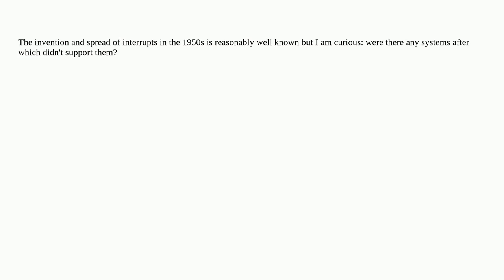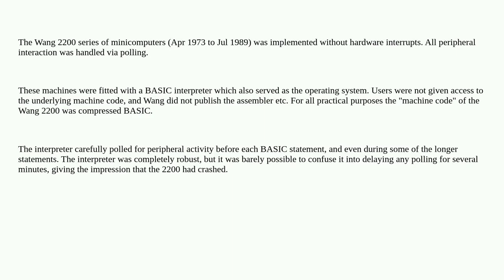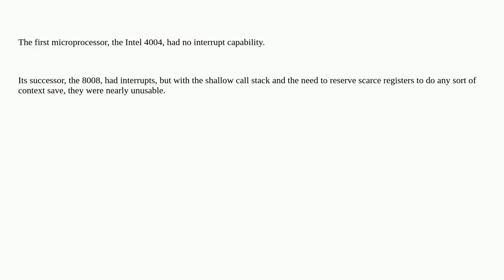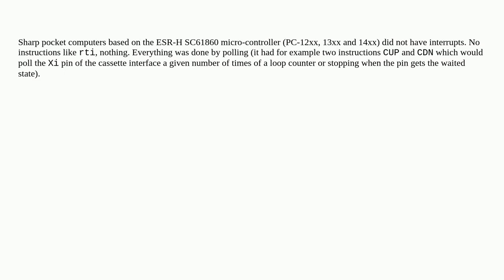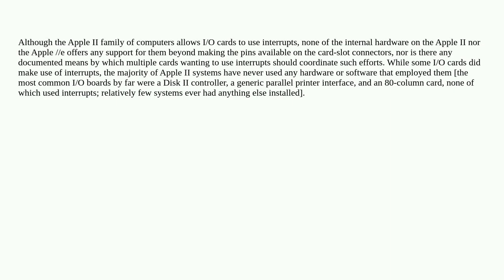Retrocomputing: Was there any computer since about 1960 without interrupt support?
Was there any computer since about 1960 without interrupt support?

A special thanks goes out to the community

  hardware